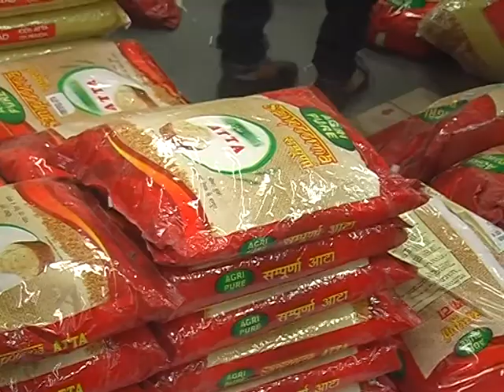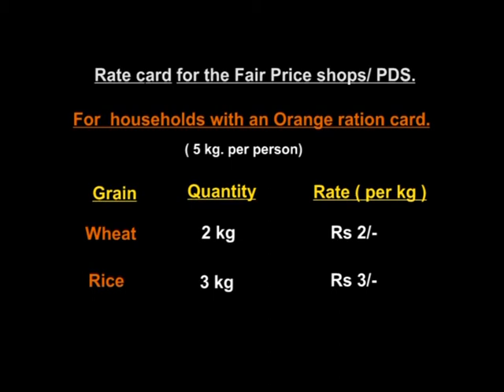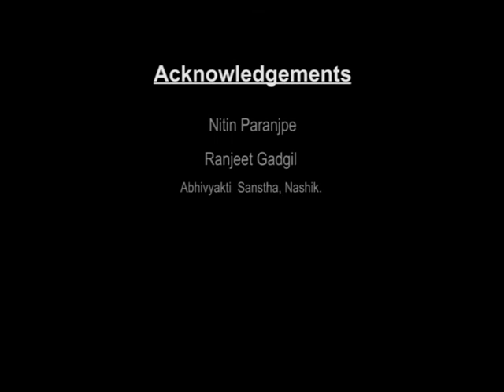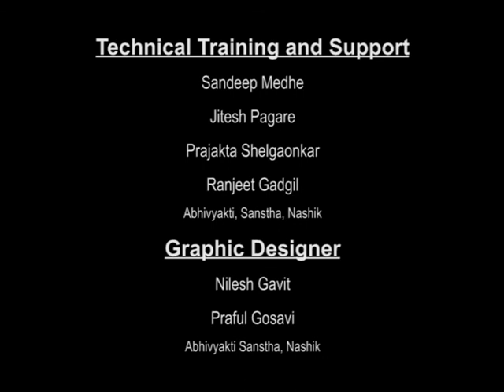How to live ( जगावं कसं ) - Community Video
The government issues a yellow Ration card to families below the poverty line  and  middle class families are issued an Orange ration card. The ration card is of utmost importance for the daily wage labour. As per the norms of the government they are expected to get grain at fair price . But what is the reality?
(शासनाकडून दारिद्र्य रेषेखालील कुटुंबांना पिवळे व मध्यम वर्गासाठी केशरी शिधापत्रिका दिली जाते. मोलमजुरी करून पोटाची खळगी भरणाऱ्या लोकांसाठी तर रेशनकार्ड खूप महत्वाचे साधन आहे. शासनाच्या नियमानुसार स्वस्त धान्य नियमितपणे मिळणे अपेक्षित आहे. परंतु वस्तुस्थिती काय आहे?)